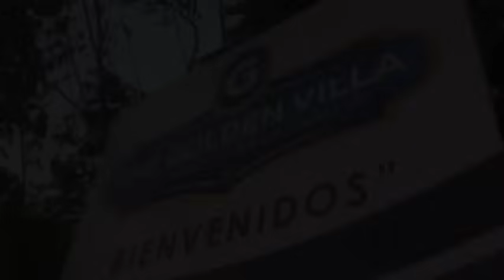La Niña Mas Pijotera - Película Completa 2022 (Dir Bokita)